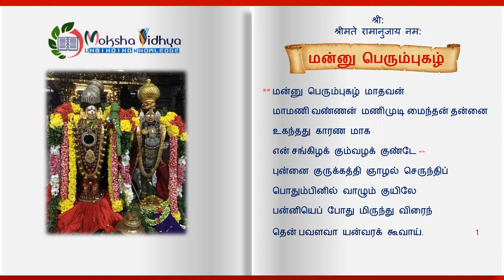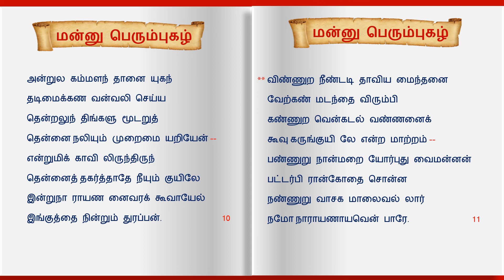Nachiyar Thirumozhi 5 Mannu perumpugazh